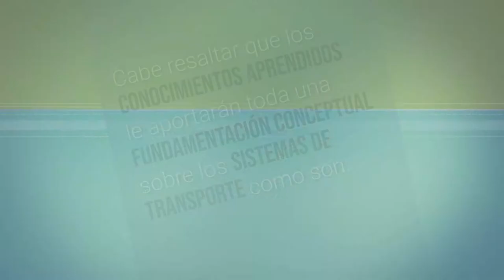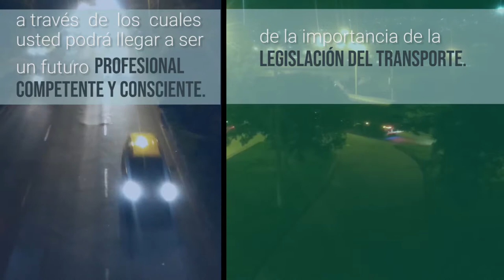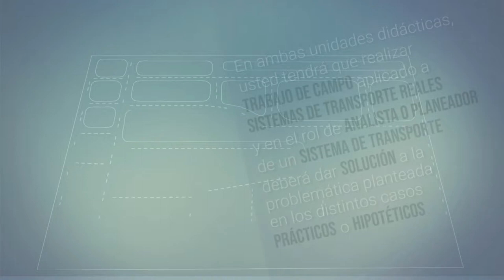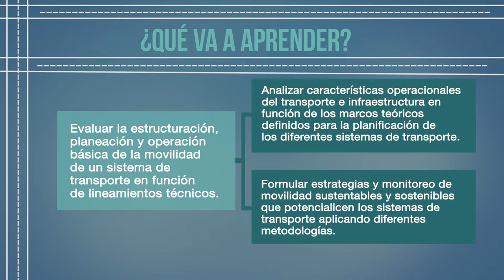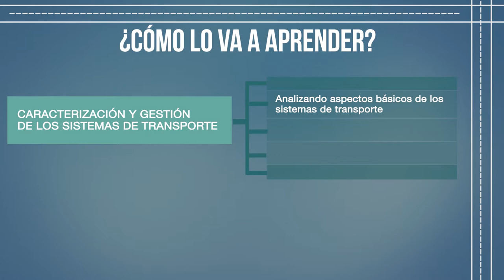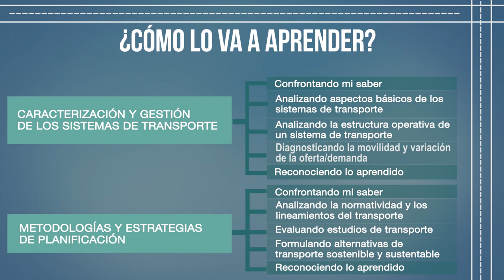Legislación del Transporte: Inicio del MAA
La movilidad en los sistemas de transporte tiene un funcionamiento técnico muy importante para garantizar condiciones óptimas, seguras y constantes de fluidez en las redes viales, puesto que los problemas de movilidad afectan la contribución, producción, calidad y modo de vida de las personas.

Coordinador

Pedagogos

Soporte Tecnológico

Diseño Gráfico

Producción Multimedial

Medellín Colombia
2018